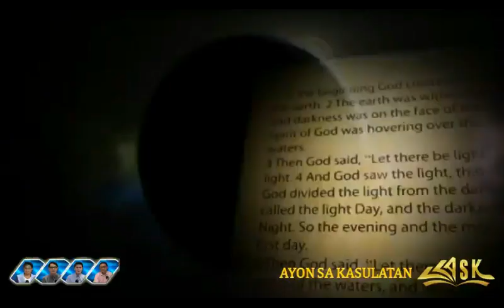SINO MAGLILIGTAS SA KANILA, DI BA SI JESUS AY JUDIO?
Related Channels
ENGLISH WITH YHE
BIBLE STUDY